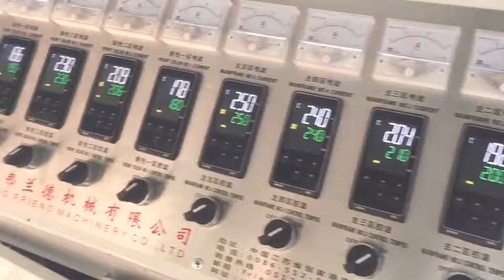Fliement making machine in bangladesh